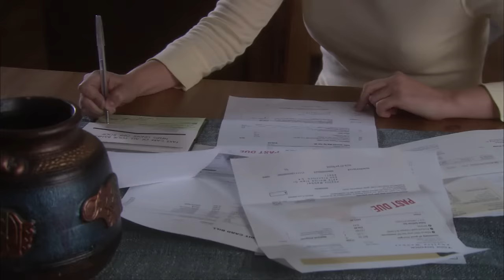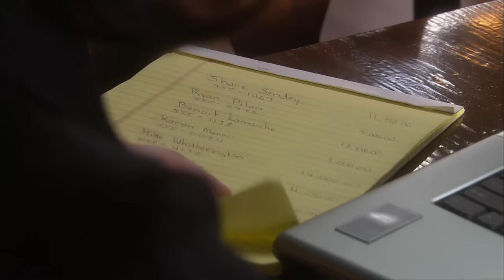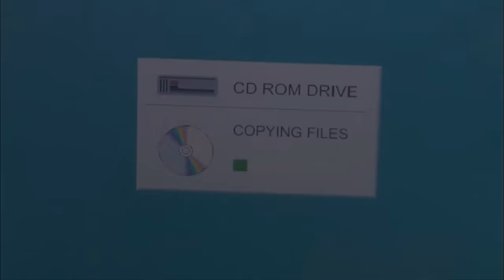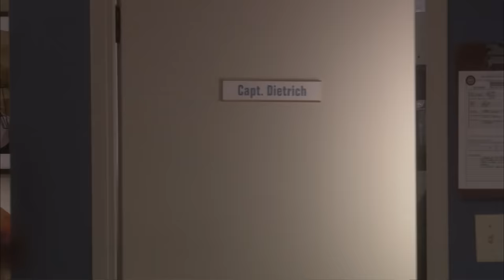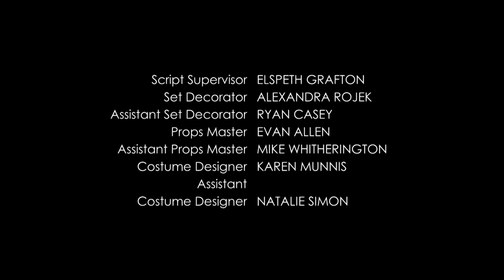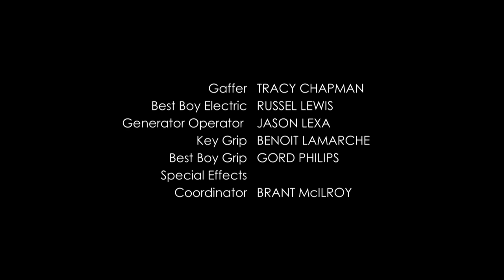My Silent Partner - Full Movie | Action Thriller | Great! Action Movies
A San Francisco policewoman (Going) accepts a favor from a local crime boss to counter a nasty child custody battle with her ex-husband, and finds herself dangerously entangled with the mob. Starring Joanna Going, Greg Evigan, Tim Conlon.